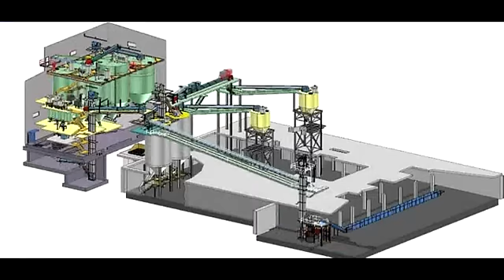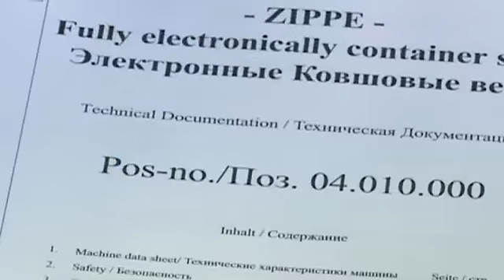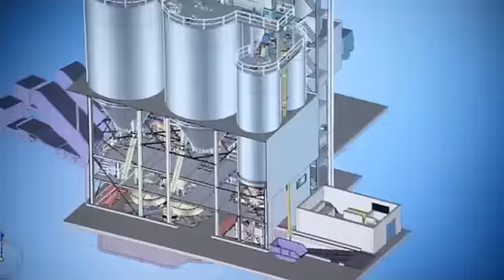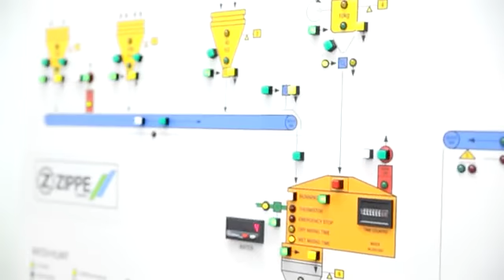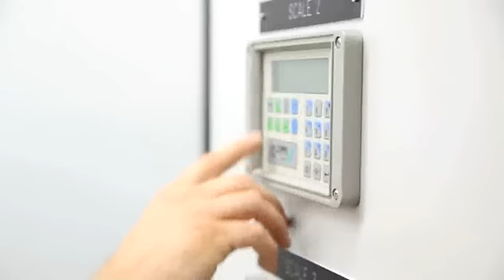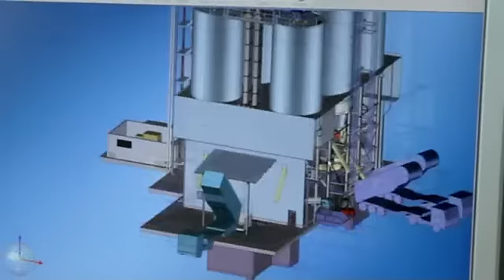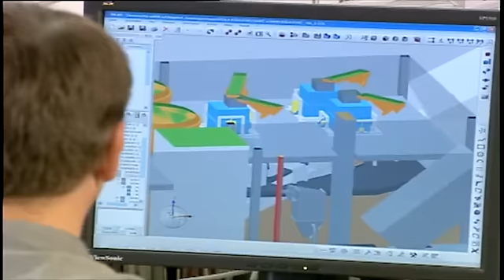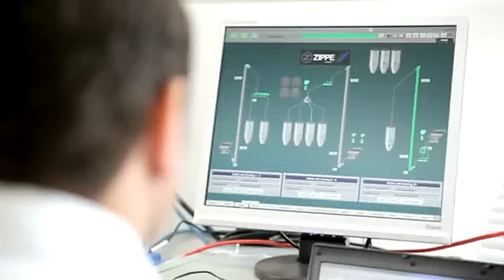ZIPPE - High-Tech für die Glasindustrie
Lösungsorientiert werden Gemenge- und Scherbenanlagen für die internationale Glasindustrie neu gebaut oder modernisiert. Von der Planung über die Fertigung bis hin zur Inbetriebnahme - alles aus einer Hand in höchster Qualität, größte Zuverlässigkeit und hohe Lebensdauer. ZIPPE liefert Lösungen, die sich rechnen - jederzeit und weltweit.